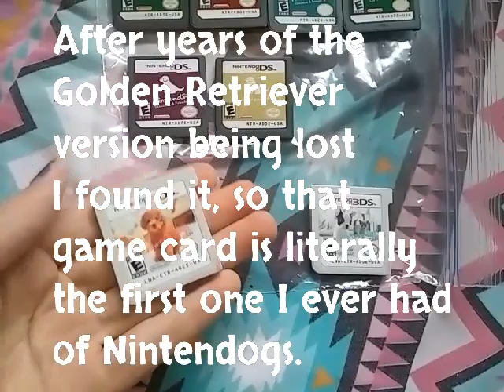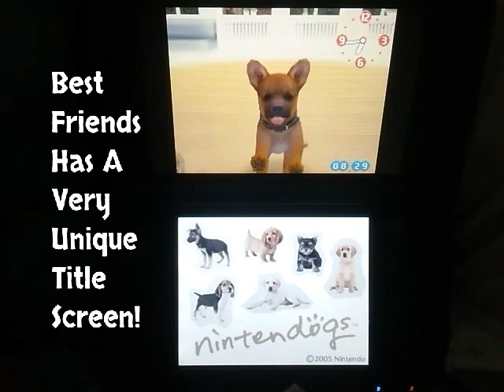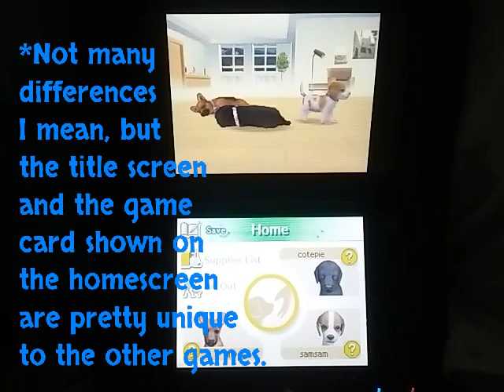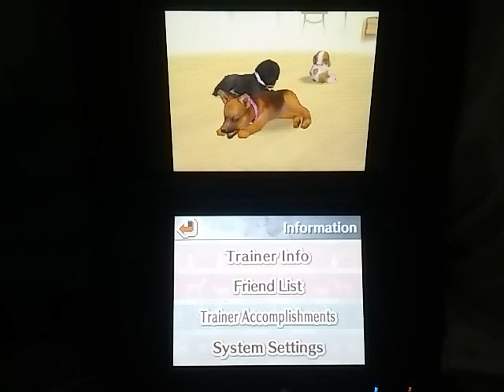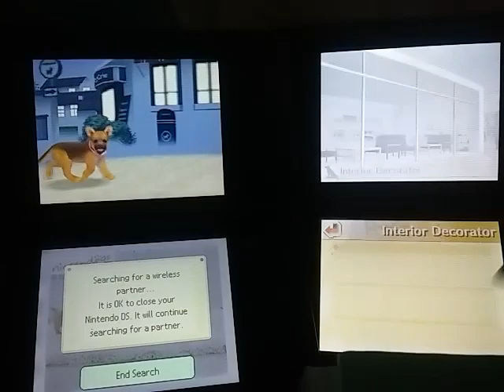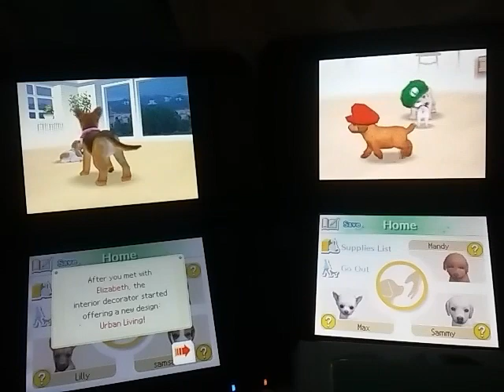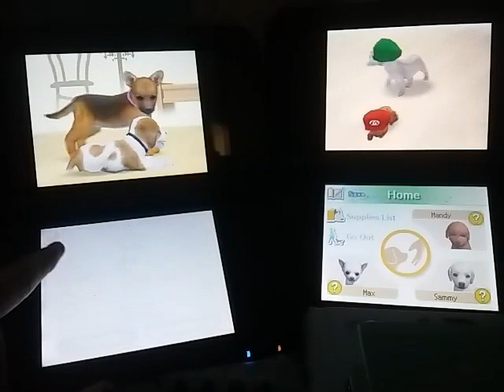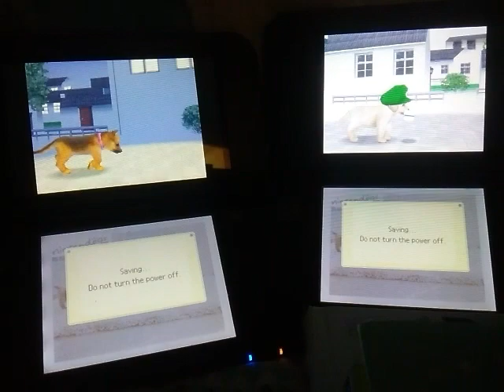Nintendogs:My Collection,Best Friends Version, and Bark Mode with my Main Dogs!! READ DESC MORE INFO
This will be like a special edition video on my channel! I show you my ENTIRE Nintendogs collection, my new rare Best Friends version, and what Bark Mode looks like! I transfer some items from my main game card (meet my awesome main dogs at last, and see the legendary 43 streak agility champion: Sammy! XD) to the Best Friends game card!
Finally, yes, PLEEEEASE IF you know of any places that ARE NOT EBAY and have one of the following game cards I want, PLEASE tell me about it! I have been searching a long time for these game cards now and I can use all the help I can get!!!:

1. Mario Kart DS NOT FOR RESALE
2. Nintendogs+cats NOT FOR RESALE
3. Nintendogs NOT FOR RESALE

It is best if they are U.S. game cards, as I only have U.S. 3DS and DS systems and I heard that there was this region lock thing or something...

Feel free to look up these not for resale game cards if you have no idea what they are! I will REALLY REALLY appreciate it if someone helps me get the game cards I want!

MAJOR UPDATE:
I FINALLY DID IT! I was allowed to get one from ebay: Nintendogs+cats not for resale! It looks like the real thing and hopefully it is! If it is I am making a special video all about it! I am still looking for the others, so please help if you can! Thanks! More info will be in Part 4 of Nintendogs Labrador version, coming soon or already ready to be watched, depends on when you read this!

Update: I’m on a mission to make my oldest, biggest dream of getting a real dog finally come true. But I need a lot more money than what I have to convince my parents!
Any amount is helpful and super appreciated!! And if you can’t donate, watching my videos gives more ad revenue!